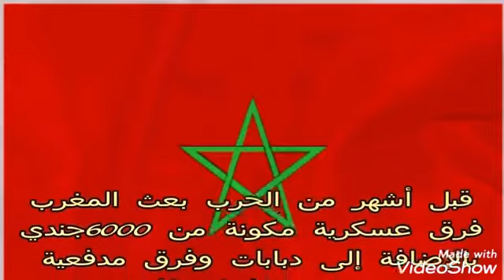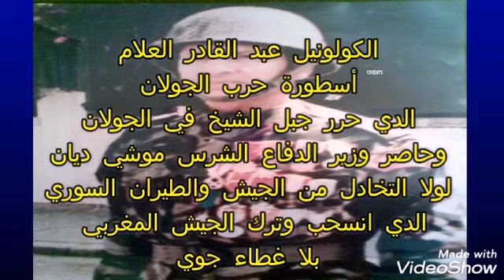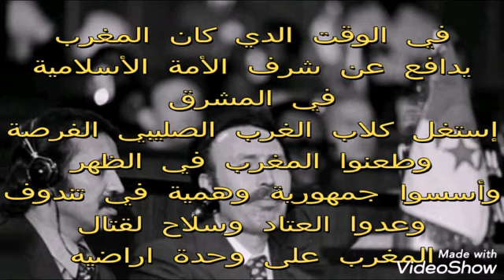التجريدة المغربية في حرب أكتوبر قصة بطولة وخيانة